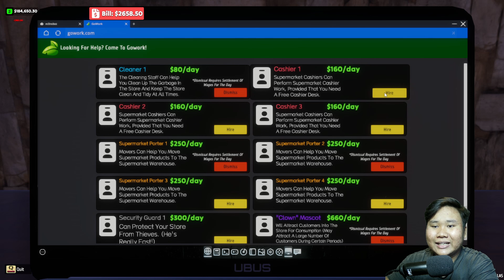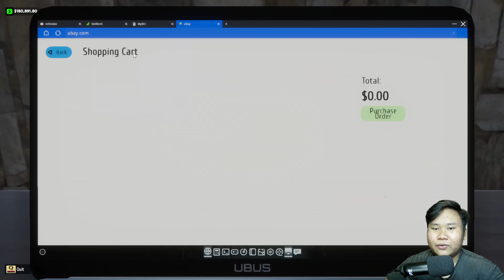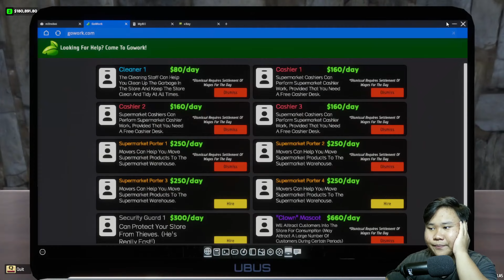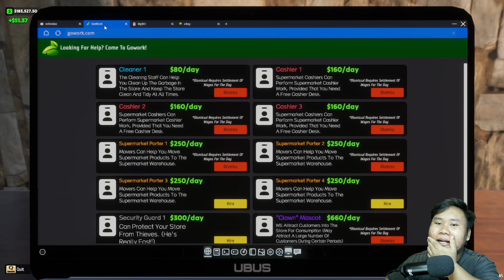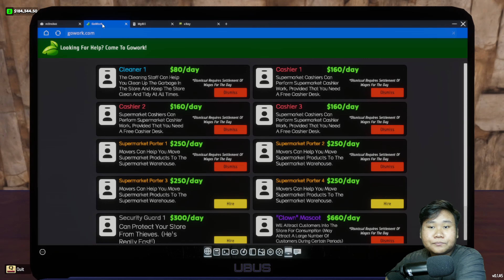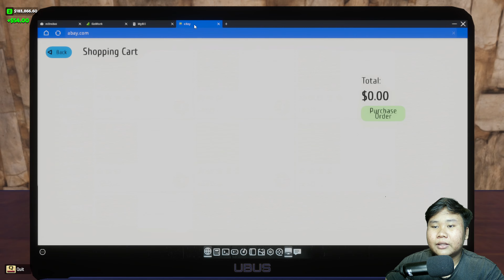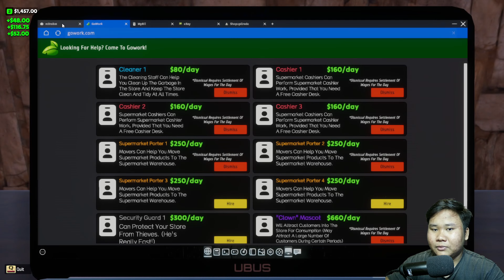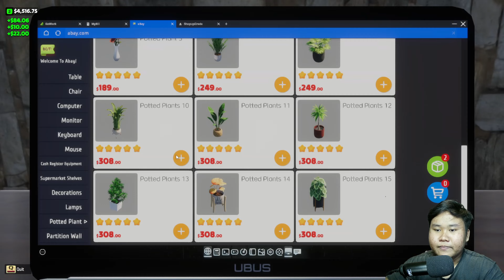KITA PERLUAS LAGI TEMPAT USAHA KITA !! - Internet Cafe & Supermarket Simulator 2024 #7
Selamat datang di channel YouTube saya yang didedikasikan untuk para pecinta game di seluruh dunia! Saya senang bisa berbagi pengalaman gaming saya dengan Anda dan mempersembahkan berbagai konten informatif lainnya tentang dunia game.

Hari ini saya akan bermain game yang berjudul Internet Cafe & Supermarket Simulator 2024. Game ini memiliki tema Simulator.

Saya percaya bahwa game adalah cara yang menyenangkan dan menarik untuk menghabiskan waktu luang dan mengeksplorasi dunia virtual yang menakjubkan. Oleh karena itu, saya ingin memastikan bahwa setiap video yang saya buat menyajikan informasi yang berharga dan berguna bagi para penonton saya.

Serta, jika Anda menyukai video ini, jangan ragu untuk memberikan like dan share ke teman-teman Anda.

Selamat menikmati video ini dan jangan lupa untuk terus mengikuti channel saya untuk konten game terbaru yang menarik!